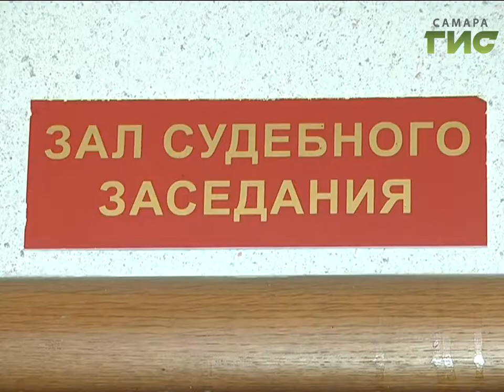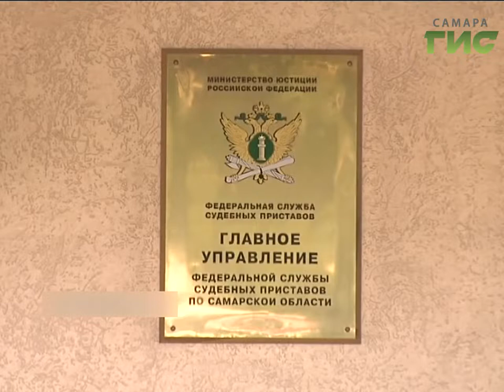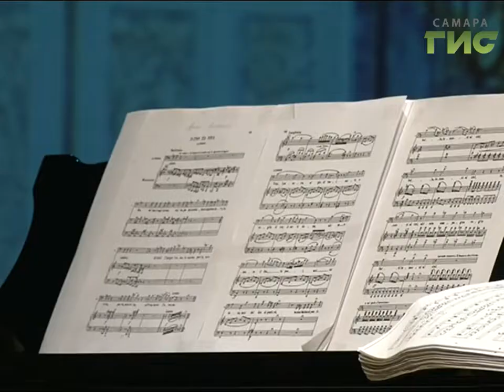«События» от 04.10.2018 (день)